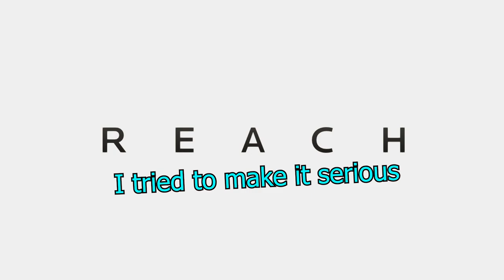We Physically Can't Take Things Seriously | Halo:Reach Play-Through Part 1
HALO REACH IS OUT ON PC BOYS! To celebrate Fuge, Will, Michael, and I decided to play through the campaign. To absolutely no one's surprise we turned a perfectly good story into a team-killing battle royale, I'm sorry in advance